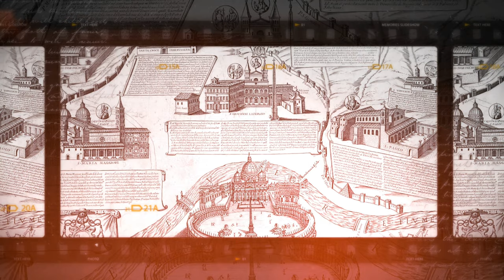Rome: Ss. Giovanni e Paolo, Roman Station Church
— Feria VI post Cineres — Statio ad Ss. Joannem et Paulum —

Jacob created Crux Stationalis as a social media apostolate to share a very particular tradition from the Eternal City. Every year for Lent, the Diocese of Rome organizes a pilgrimage itinerary, a tradition that goes back to Pope Saint Gregory the Great. The pilgrimage consists of going from one Roman Station Church to the next for every day of Lent and Easter Week. The devotion is particularly centered around devotion to the early Christian martyrs — and the pilgrimage route is primarily based on the desire to visit the tombs of the martyrs. It is where the tradition of the Litany of the Saints came from.

Crux Stationalis is a Latin term meaning “Station Cross.” Centuries ago, the different neighborhoods of Rome would gather behind their own particular processional Cross, a Crux Stationalis, and the procession would begin from one church and, with the Pope and clergy of Rome, would proceed to the Roman Station Church for that particular day of Lent. Social media allows Catholics from around the world to participate in some way in this local tradition of the Church of Rome. and you can find him on Facebook and Instagram at @cruxstationalis .